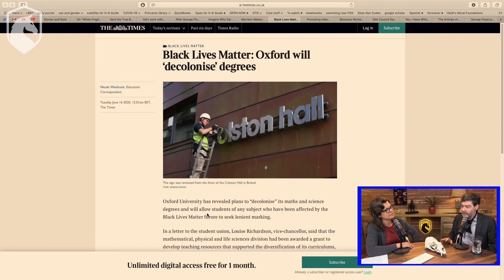ShutDownSTEM and Oxford University (from Livestream #27)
In this 27th in a series of live discussions with Bret Weinstein and Heather Heying (both PhDs in Biology), we discuss the state of the world though an evolutionary lens.